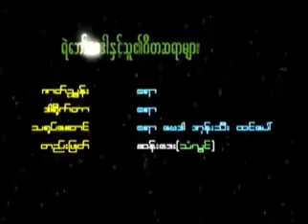Brumses Joke - 03HD…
Myanmar New Video